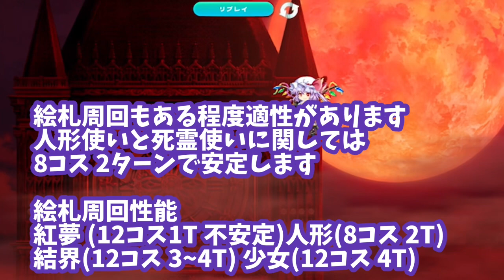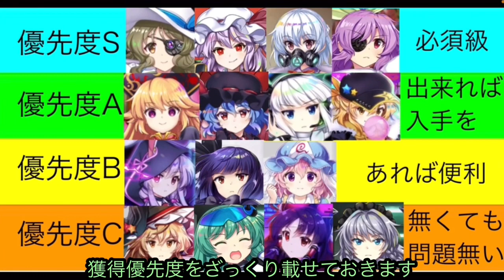【東方ロストワード】復刻したら絶対に確保したい超フェス3選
(概要)
2周年も近いです
そろそろ復刻も色々開催されると思いますが
個人的に絶対に確保して欲しいキャラを
3選ピックアップしました